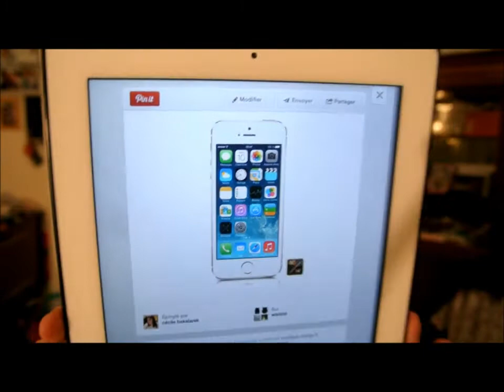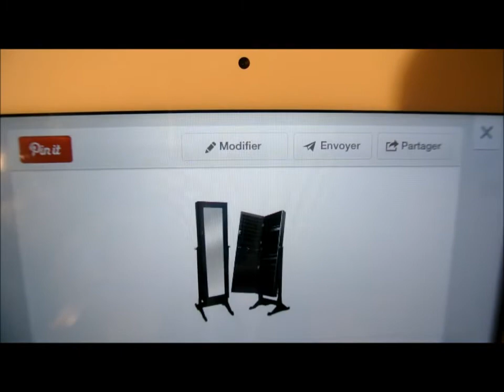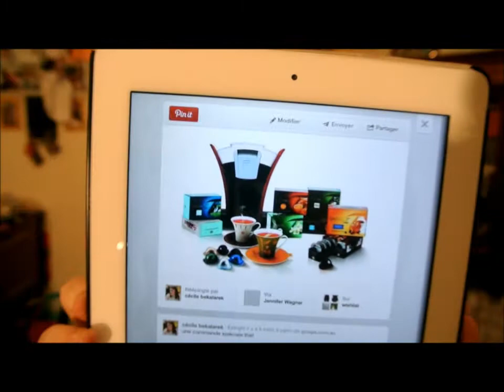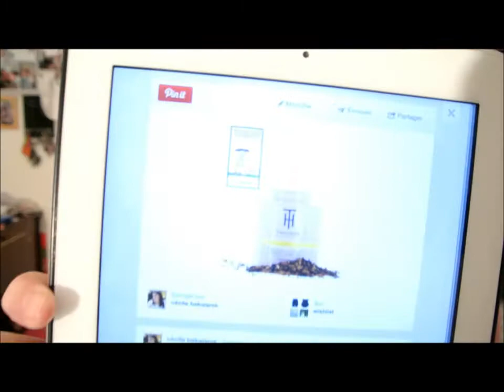Défi Calendrier de l'Avent jour 6 - Wishlist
Hello,

plus d'infos?

des questions?

conditions de participation :
être abonné a ma chaîne
être majeur ou avoir l'accord parental
laisser un commentaire avec plus que "je participe"
concours ouvert jusqu'au 7 décembre 8h00